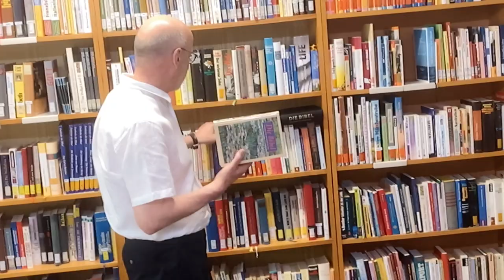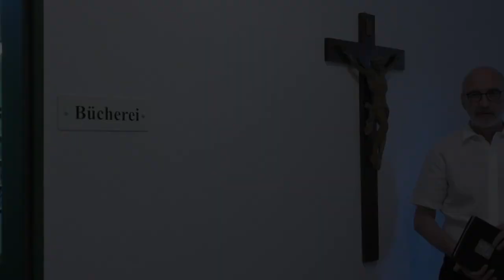10-Min-Andacht 14.6. - Geschichten des Lebens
mit Pfarrer Norbert Mauerhof